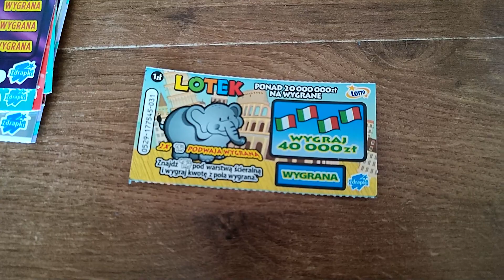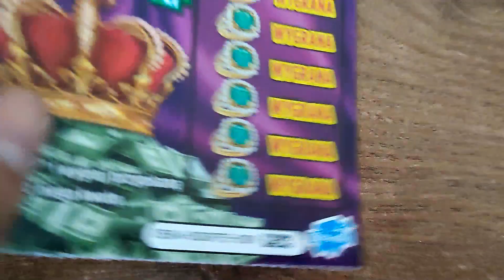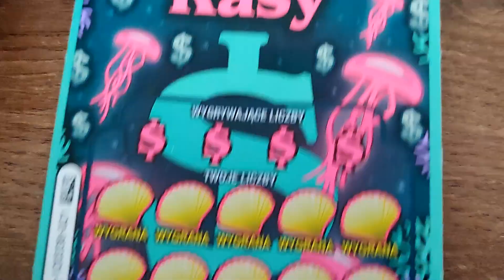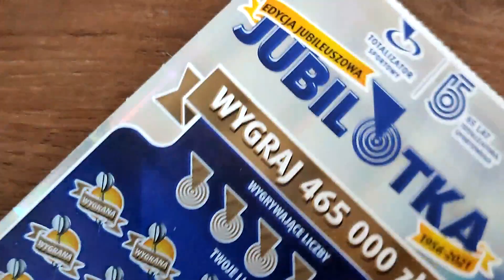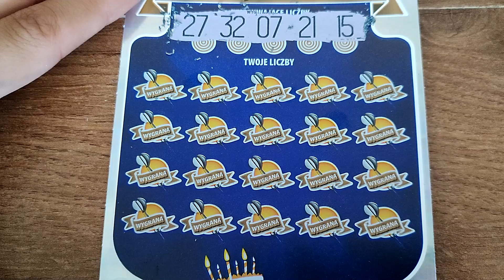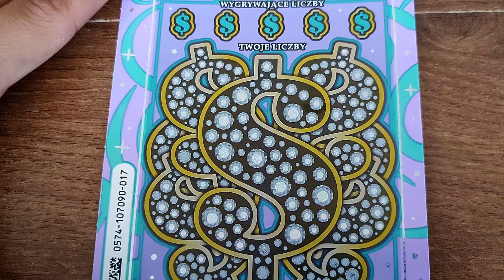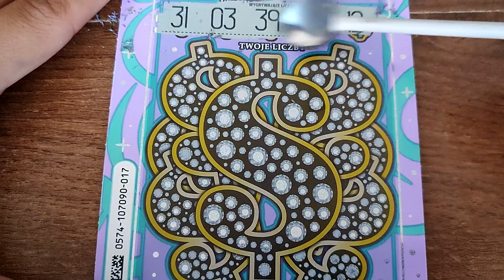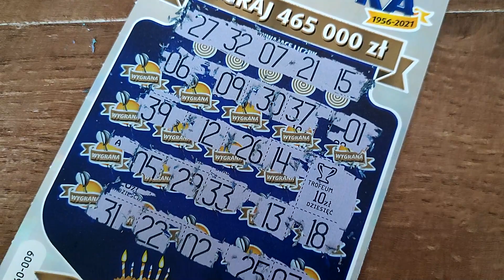Zdrapki Lotto - JEST TROFEUM 💪🏆 JEST WYGRANA 🤑❗ JUTRO OWOCOWA EKSPLOZJA 🍓🍉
Hej ! Zapraszam na zdrapki ! Co wpadło ? sprawdź ! :)
Jutro zapraszam na OWOCOWĄ EKSPLOZJĘ !
➡️Wpadajcie na moją FOTO stronę na Fb!